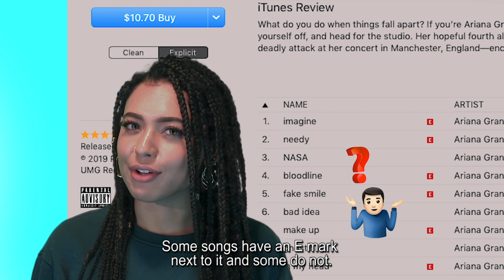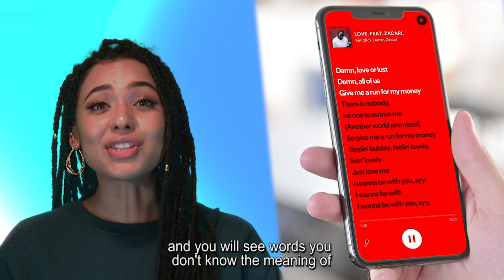learn EXPLICIT エクスプリシットは知っておくべき！with KRISTY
Taboo English helps you understand "bad words" and phrases that you hear in songs, movies, and on the Internet. タブーイングリッシュ
学校では教えてくれない英語